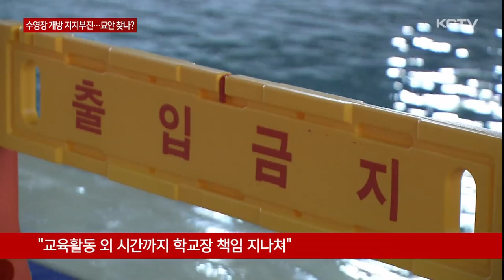학교수영장 개방 지지부진…"묘안 찾나?"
학교 수영장을 일반 도민들도 이용할 수 있도록 개방하겠다는 약속 이행이 지지부진합니다.

주민들도 이용할 있도록 하자는 취지에는 공감하면서도 사고 발생에 따른 책임이나 운영 주체를 놓고 교육청과 행정기관간에 이견이 좀처럼 좁혀지지 않고 있기 때문인데요.

제주도가 해법을 찾기 위한 연구용역을 발주해 묘안이 나올지 주목됩니다.

김광수 교육감은 취임 1주년을 맞아 가진 간담회에서 학교 수영장 개방에 찬성 입장을 표명했습니다.

특히 전임 행정시장이 학교 수영장 운영에 필요한 예산 지원에 긍정적으로 화답하면서 속도를 낼 것으로 기대됐습니다.

[김광수 / 제주도교육감 (지난해 7월)]
"제주시장께서 학교 아이들이 쓴 후 다섯시부터 수영장 쓸 수 있게 해달라고 (요청했더니) 제가 아주 박수쳤습니다. 고맙다고 도민들을 위해서 그 시간부터 쓰는 겁니다. 얼마나 좋습니까?"

이에 따라 주민들의 개방 요구가 많은 중학교와 초등학교 2군데 수영장을 개방하는 방안이 적극 검토됐습니다.

하지만 이 같은 논의는 결국 무산됐습니다.

수영장 이용 중 사고 발생에 따른 책임 주체를 놓고 교육당국과 행정시간의 이견차가 좁혀지지 않았기 때문입니다.

행정기관에선 주민들이 이용하는 만큼 운영비 지원은 가능하지만 교육시설인만큼 책임까지 떠맡을 수는 없다는 입장입니다.

반면 교육당국은 교육활동 이외 시간을 이용하는 만큼 학교장에게 모든 책임을 맡길 수는 없다며 맞섰습니다.

결국 두 기관이 좀처럼 합의에 이루지 못하면서 개방할 학교 수영장에 지원할 예산은 반영되지 않아 없던 일이 됐습니다.

이런 가운데 제주도가 학교 수영장을 성공적으로 개방 운영하는 방안을 찾기 위한 연구용역을 발주합니다.

다른 지역 학교수영장의 성공적인 개방 사례 등을 분석해 해법을 내놓겠다는 입장입니다.

특히 실무 협의를 할 워킹그룹에 교육청도 참여시켜 투명하고 불필요한 갈등을 줄이겠다는 의집니다.

[제주도청 관계자]
"처음부터 참여를 양 기관이 할 계획으로 있으니까 나중에 되면 아마 (학교 수영장 개방에) 좋은 방향이 나오지 않을까"

이번 연구용역 기간은 약 5개월로 책임소재를 놓고 지지부진하던 학교 수영장 개방 문제를 풀어낼 묘안이 나올지 관심이 쏠리고 있습니다.